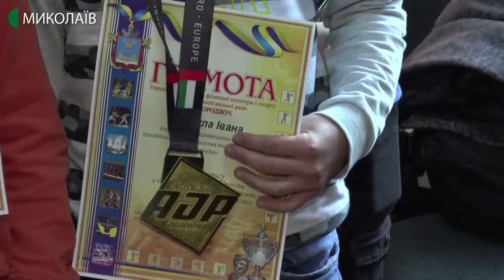28.05.2020. Новини. 17:00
Новини
Інформаційна картина дня (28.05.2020) поглядом кореспондентів телеканалу UA: Миколаїв (випуск новин — 17:00):
- протягом доби на Миколаївщині від наслідків коронавірусної інфекції одужало троє людей. Також станом на 10 ранку 28 травня в області виявлено 2 нових випадки інфікування;
- на Дніпровсько-Бузькому лимані, поблизу с. Яселка Очаківського району,  рибоохоронний патруль викрив незаконний вилов риби. Збитки державі склали майже 17 тисяч гривень;
- вісім медалей, три з яких – найвищого ґатунку, та кубок за перемогу у командному заліку. Такий результат здобули спортсмени з Миколаєва на міжнародному чемпіонаті з джиу-джитсу, який приймала столиця Італії – Рим.